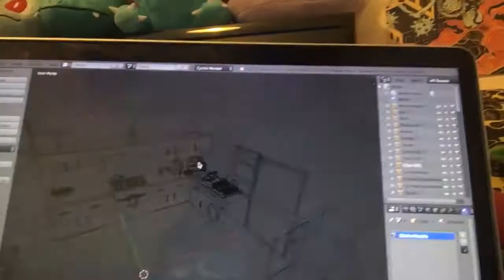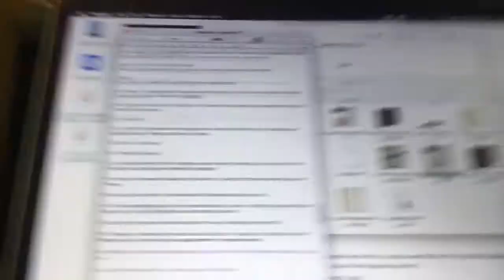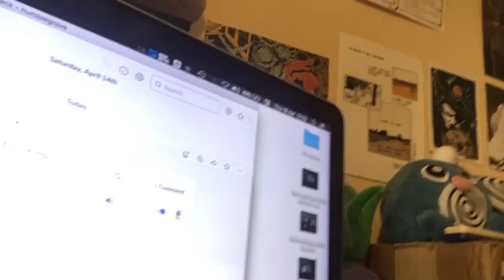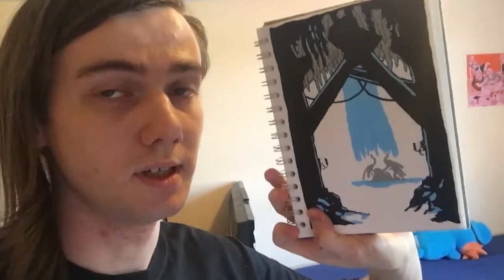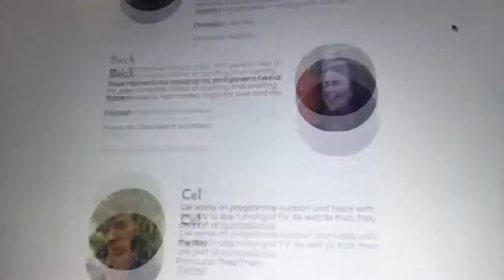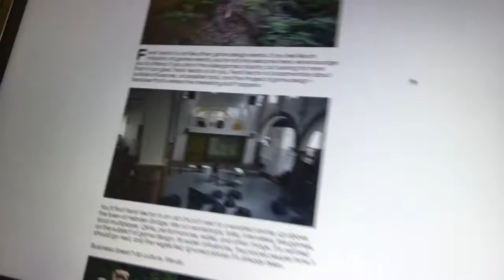vlog w/ Cel - 19-04-2018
new waters. trying out vlogging?

Cel's pronouns are They/Them